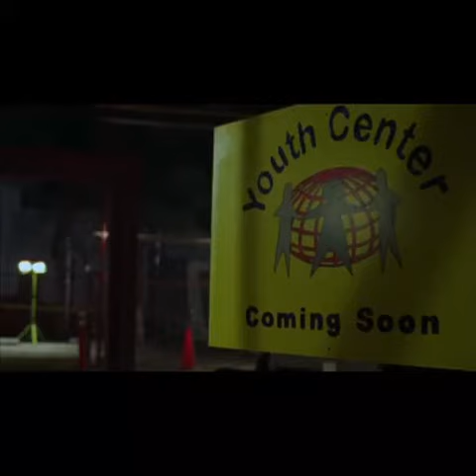“Leprechaun Back 2 The Hood” Clip (2003)